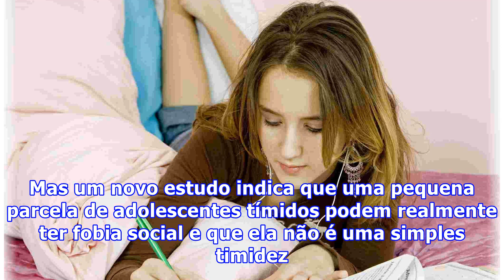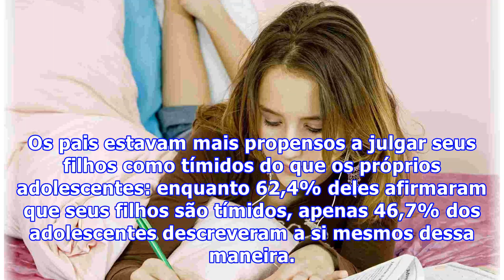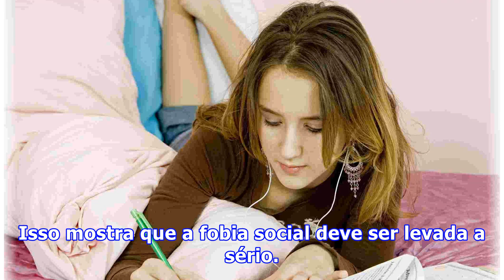12% dos adolescentes tímidos podem ter na verdade fobia social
12% dos adolescentes tímidos podem ter na verdade fobia social
12% dos adolescentes tímidos podem ter na verdade fobia socialFobia social, um medo persistente de situações que possam envolver exame e julgamento, é um diagnóstico um tanto quanto controverso em crianças e adolescentes. Alguns pesquisadores argumentam que esse diagnóstico transforma timidez normal em uma condição médica. Mas um novo estudo indica que uma pequena parcela de adolescentes tímidos podem realmente ter fobia social e que ela não é uma simples timidez. Uma pesquisa recente indica que...